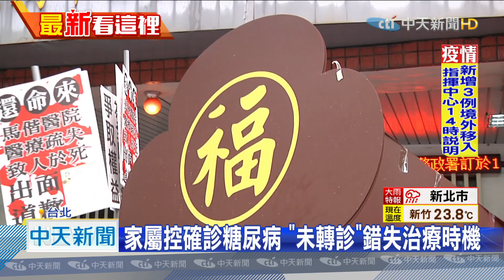20200928中天新聞 醫療糾紛再提告 家屬抬棺抗議馬偕醫院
有一名丈夫控訴台北馬偕醫院，當年醫治他前妻糖尿病時，沒有注意到他的病況，導致併發胰臟癌後不幸逝世，質疑當初醫治他的醫師有過失，但後續提告 刑事訴訟不起訴，民事三審定讞敗訴，他不滿再提新事證提告，對此馬偕醫院表示沒有醫療疏失，上午家屬到馬偕醫院抬棺抗議，現場一片混亂。